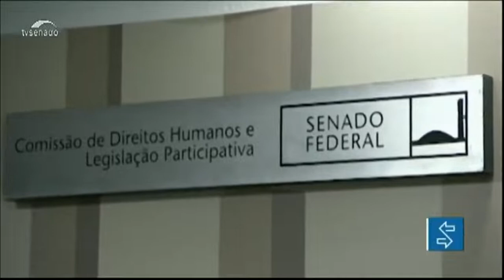No Dia Internacional dos Direitos Humanos, presidente da CDH defende aprovação de projetos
10 de dezembro é o Dia Internacional dos Direitos Humanos. A data foi escolhida porque, nesse dia, em 1948, a Organização das Nações Unidas (ONU) instituiu a Declaração Universal dos Direitos Humanos. O presidente da Comissão de Direitos Humanos (CDH) do Senado, senador Paulo Paim (PT-RS) defendeu a aprovação urgente de propostas sobre o tema em tramitação no Congresso.